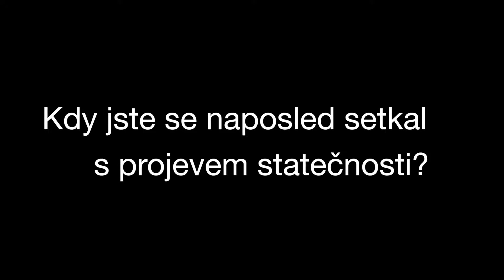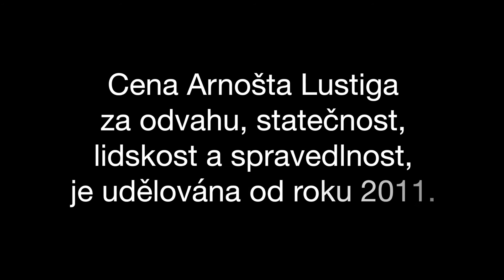Herec a moderátor Jan Kraus v rozhovoru o hodnotách Ceny Arnošta Lustiga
Herec a moderátor Jan Kraus v rozhovoru o hodnotách Ceny Arnošta Lustiga: "Odvaha a statečnost jsou nejnáročnější, protože ty si každý nastavujeme individuálně, nikdy nepřijdou dobrovolně a vždycky vyžadují vůli a odhodlání."